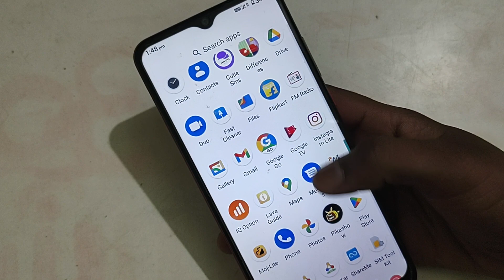Ringtone settings Lava Z53, LAVA Z53 mein ringtone change kaise kare 1